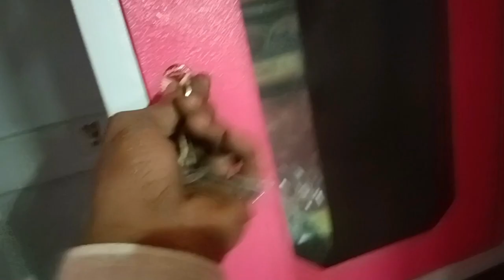Dolphin Almirah Godrej 🤠 Almirah Furniture 2023 || Reyazu Furniture